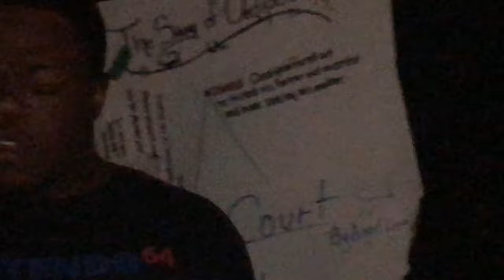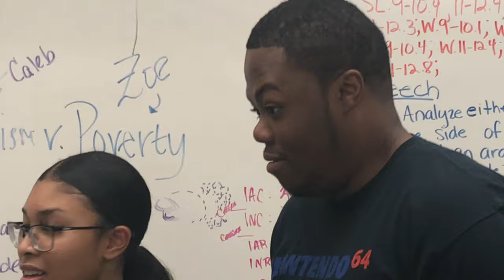Cass Tech: who Cheats More Boys or Girls?🤷🏽‍♀️🤷🏽‍♂️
What’s up Kong’s and queens of the worlddddd. Sorry for the inconsistency I want to be better. Also I had audio but for some reason it didn’t save. But
overall I hope you enjoy the video

V13E’S T1M3